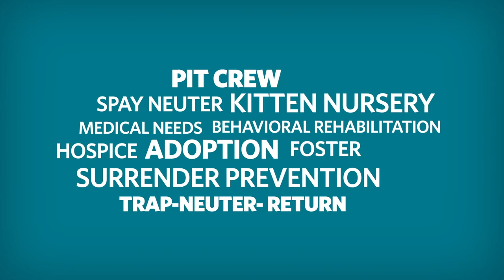Clear the Shelters Fund the Shelters Challenge 2019